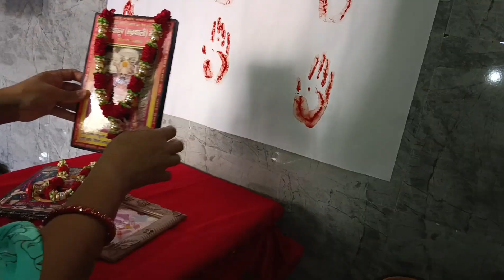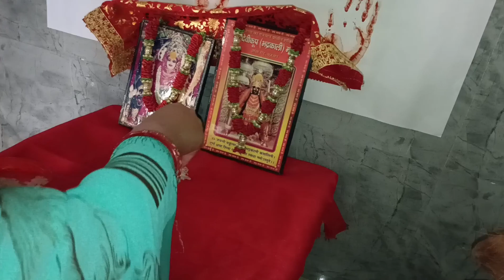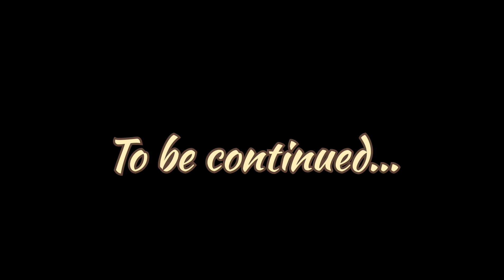नवरात्रि स्थापना का पहला दिन 🙏🏻🌺।। गणगौर पूजन की तैयारी।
Hello friends
 this video contains superfast multitasking afternoon to night  routine
regards
Mamta Naruka

ऐसे करें रसोई का रोज का काम झटपट। Time saving kitchen tips, multitasking tips

video for educational purpose only.copyright Disclaimer under section 107 of the copyright act 1976, Allowance is made for "fair use"for purpose sach as criticism, comment,news reporting,teaching scholarships,and research.fair use is a use permitted by copyright statute that might otherwise be infringing. Non-profit, educational or personal use tips the balance in favour of fare use.

Mrs.Naruka's vlog